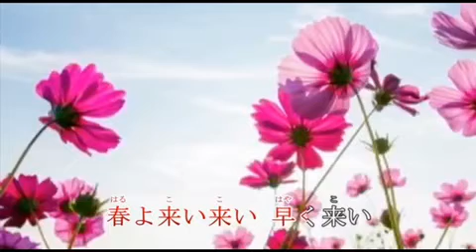春よ来い / 田川寿美 2018年4月11日発売 by Mie_Y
カラオケはuta himeさんからお借りしました